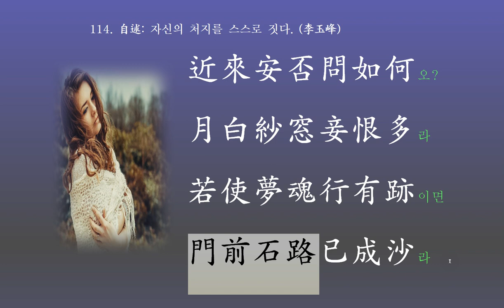한시 강독 : 自 述(자술)_이옥봉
그리움이 사무쳐
넋이라도
그대 곁에 머물고 싶어요